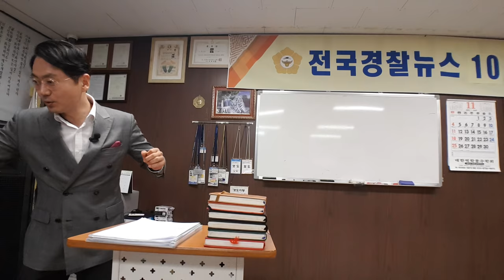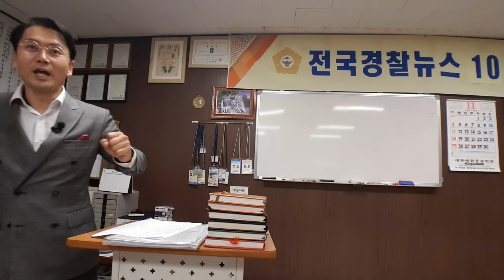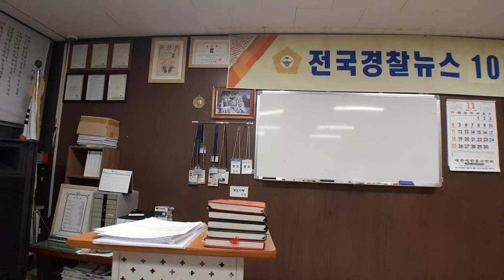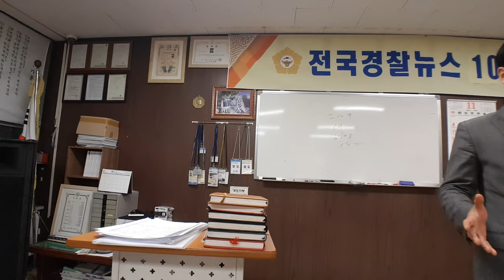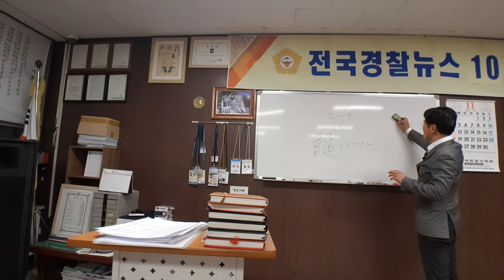[노컷영상] 김효석 박사 스피치 즉문즉설 대구 20181112 #1